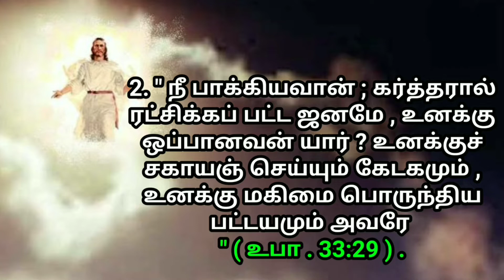உங்களுக்கான இன்றைய வாக்குத்தத்தம் 22/10/2021 | today promise | today Bible promise | Jesus love